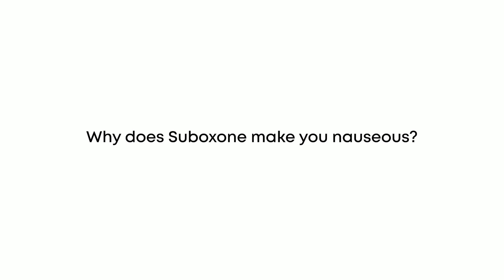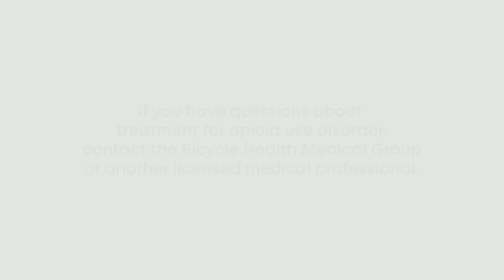Why does Suboxone make you nauseous?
0:00 Why does Suboxone make you nauseous?